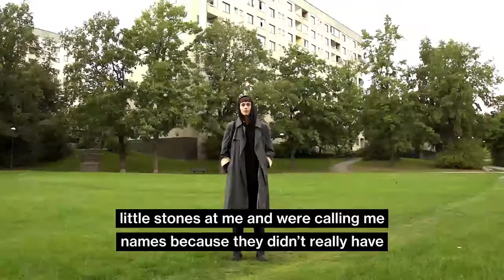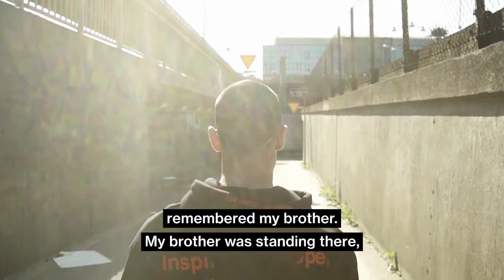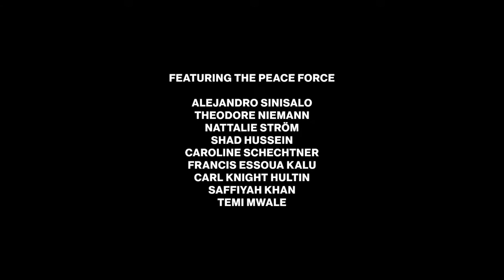Peace Force : Weekday x Non Violence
WEEKDAY x NON-VIOLENCE PROJECT FOUNDATION

PEACE FORCE campaign

Carl Knight Hultin aka CASH ambassador of Belgium

filmed by Iván Blanco